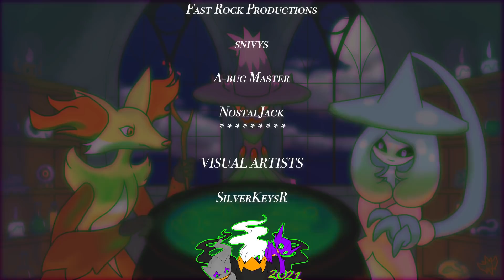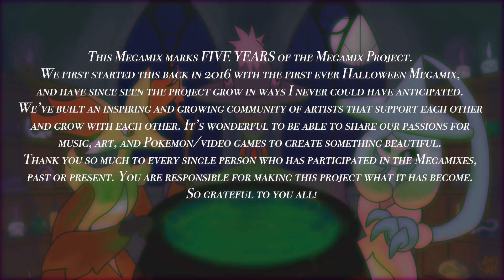POKEMON HALLOWEEN MEGAMIX 2021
TRACKLIST:

sheddy - Battle! VS Giratina Remix (Pt) - "other" - 00:00:00
AlmightyArceus - Canalave City Remix (DPPt) - “Warped Dreams” - 00:05:07
Jawnhto - Spear Pillar Trap Remix (DPPt) - 00:07:52
Silver Impulse - Viridian Forest Remix (RBY) - 00:09:43
ayeitsmause - Unova Route 10 Trap Remix (Super Smash Bros) - 00:12:23
Raushna - Theme Of The Horror Boss (From "Snap To The Beat") [Pokémon Snap Beta] - 00:15:08
Jirachi In The Mix - Hau'Oli City Remix (SM) - "Ho'oweliweli City" - 00:16:57
Adam Dejka - Team Skull Battle Theme Remix (SM) - 00:18:26
Umbresp -  Desperation Remix (PMD-GTI) - 00:22:40
drazorleaf ft. Caleb P. & Mario Lasar - Scorching Desert Orchestral Remix (PMD- GTI) - 00:27:39
Caleb P. - Cave of the Deep Orchestral Remix (PSMD) - 00:33:14
DarlingJack - Virbank Complex/Castelia Sewers Remix (B2W2) - 00:37:51
Adam Dejka - Marnie Battle Theme Remix (SwSh) - 00:42:30
Zephrily - Battle SIM Remix (Pokemon XD) - 00:46:08
accentaigoo - Critical Health Theme Remix (BW/BW2) - "switch out" - 00:49:55
Dorian Bright - Final Battle vs Rival Remix (RBY) - “In Fall” - 00:52:29
Raushna - Fantastic Horror Remix (From "Snap To The Beat") [Pokémon Snap Beta] - 00:56:39
ayeitsmause - Gen 4 Cynthia Theme Trap Remix (DPPt) - 00:59:00
Jawnhto - Lavender Town Dubstep Remix (RBY) - 01:01:16
Adam Dejka - Klara Battle Theme Remix (SwSh) - 01:04:02
accentaigoo - Legendary Beast Battle Theme Remix (Crystal/HGSS) - "legendary beasts" - 01:07:13
Milkki - On the Beach at Dusk Remix (PMD2) - 01:10:26
Adam Dejka - Bede Encounter Theme Remix (SwSh) - 01:13:28
ayeitsmause - Mt Pyre/Shoal Cave Trap Remix (RSE) - 01:18:07
Jawnhto - Viridian Forest Tech House Remix (RBY) - 01:21:00
Caleb P. - Spear Pillar Remix (DPPt) - 01:23:21
Silver Impulse - Lavender Town Remix (RBY) - 01:27:20
accentaigoo - N's Encounter Theme Remix (BW) - "N's Room" - 01:29:20
AshleyPotatoMashley - Ruins of Alph Remix (GSC) - "Ruin's Jam" - 01:32:45
Fast Rock Productions - Eterna City Remix (DPPt) - "Souls are Eternal" - 01:35:24
Caleb P . - Palkia's Onslaught Remix (PMD2) - 01:37:58
Adam Dejka - Distortion World Remix (Pt) - 01:42:20
accentaigoo - Battle Vs Giratina Remix (Pt) - 01:45:30
ayeitsmause - Eterna Forest Trap Remix (DPPt) - 01:49:00
snivys - Black City Lo-fi Remix (BW) - "Adomania" - 01:51:19
A-bug Master - Emotion Chill Fall Remix (BW) - 01:56:01
NostalJack - Dark Cave/Ice Path Remix (GSC) - "Reverberate" - 01:57:53
Raushna - Pokémon Tower Remix (Pokémon Picross GBC) - 02:01:20
Zephrily - Spear Pillar Remix (DPPt) - 02:03:10